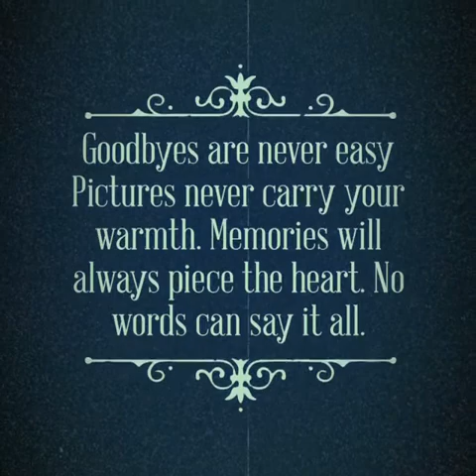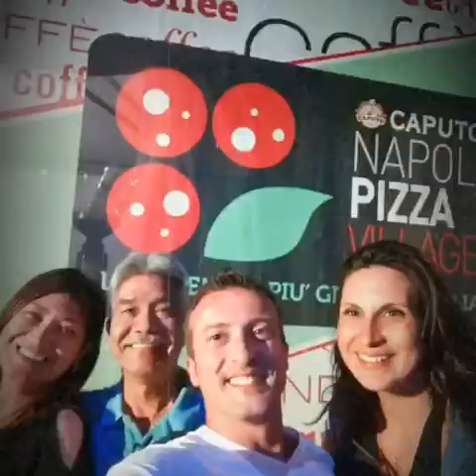MY BROTHA PETE & SISTHA JESS